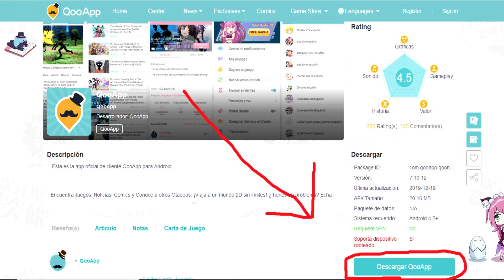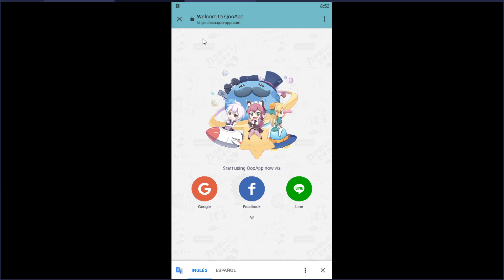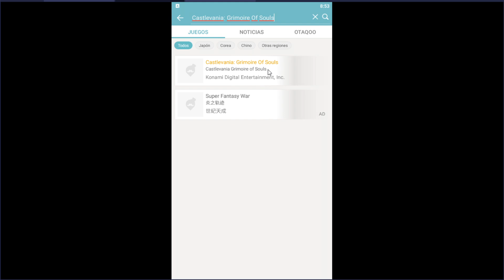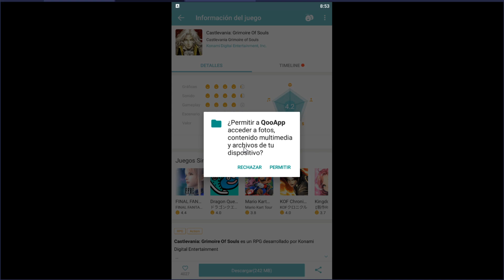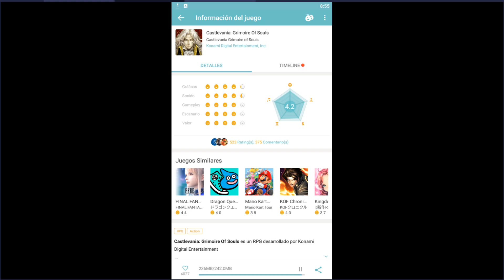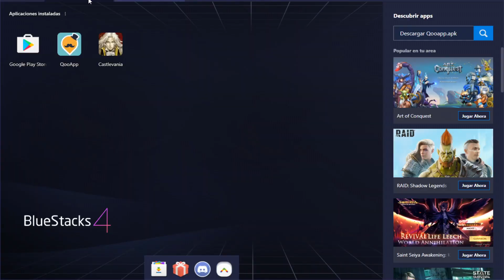SERVIDOR CERRADO PARA ANDROID / CASTLEVANIA GRIMOIRE OF SOULS EN ESPAÑOL GRATIS 2020